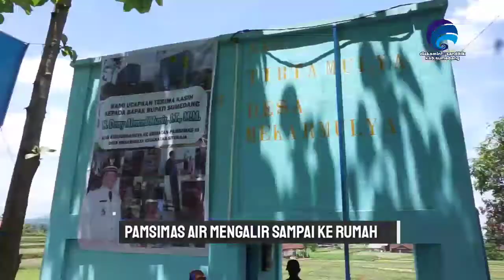Pamsimas Situraja Dirasakan langsung manfatnya